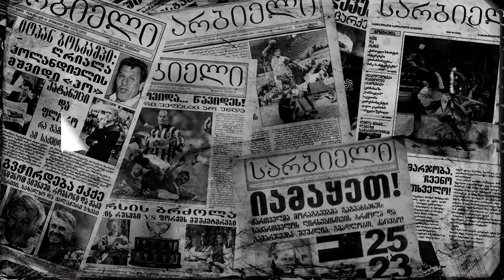სარბიელის პოდკასტი | ლეგენდები მიხეილ მესხზე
ზაზა ბოკერია სარბიელის პოდკასტში